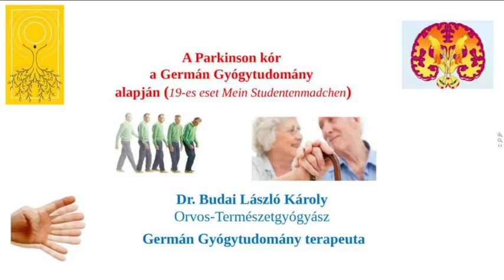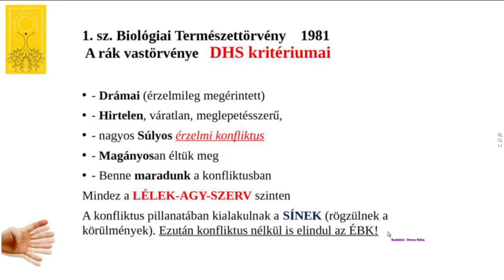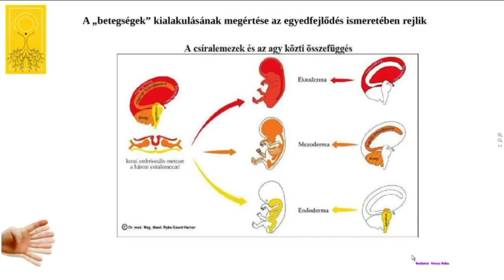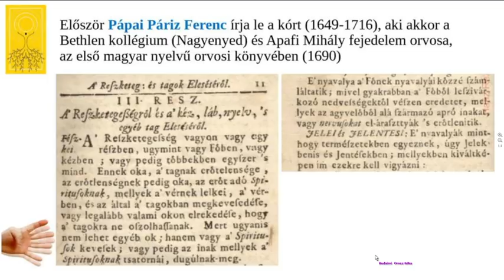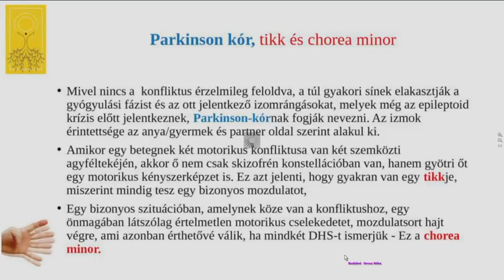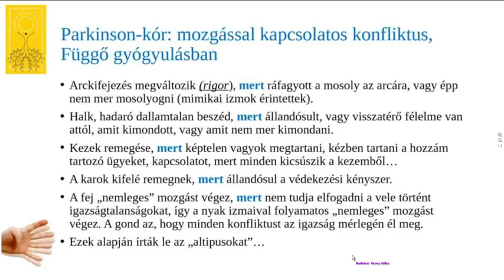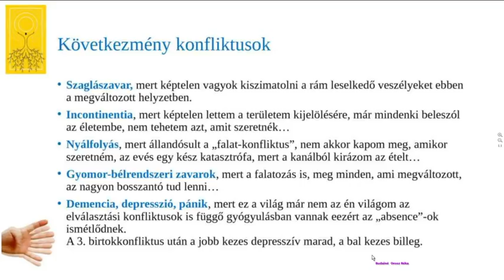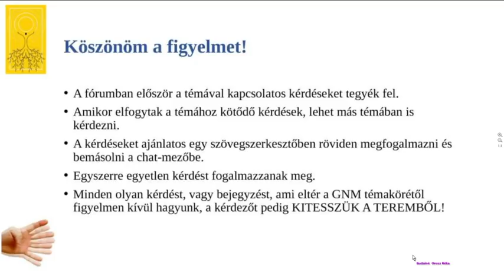Parkinson kór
Először Pápai Páriz Ferenc írja le a kórt (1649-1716), aki akkor a Bethlen kollégium (Nagyenyed) és Apafi Mihály fejedelem orvosa, - az első magyar nyelvű orvosi könyvében (1690).
Amikor rádöbbenünk arra, mit kéne megoldani, lezárni érzelmileg ahhoz, hogy a remegéssel és egyéb tünetekkel járó kórkép meggyógyulhasson, akkor csak az a kérdés marad mindenki számára, hogy mikor hajlandó ezt meg is tenni? A gyógyszerekkel "egyensúlyban tartott állapot" kényelmesebb és azt a hamis érzetet adja, hogy ezzel meg van oldva... A múlt fájó emlékeit lezárva viszont a biológia helyreállítja a működést! ... ki kéne legalább próbálni és rádöbbennénk, hogy Hamer doktornak ismét igaza van!